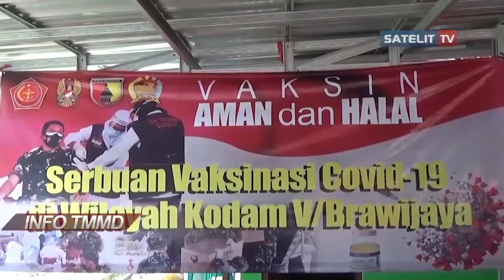96 ANGGOTA SATGAS TMMD DI VAKSIN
PADA PROGRAM TMMD KE 110, KODIM 0813 BOJONEGORO BERSINERGI DENGAN DINAS
KESEHATAN SETEMPAT, MELAKUKAN SERBUAN VAKSINASI COVID-19 KEPADA 96 ANGGOTA SATGAS TMMD KE-110 DI LOKASI DESA SASARAN, UNTUK MENJAGA SISTEM KEKEBALAN TUBUH
DARI VIRUS COVID-19.